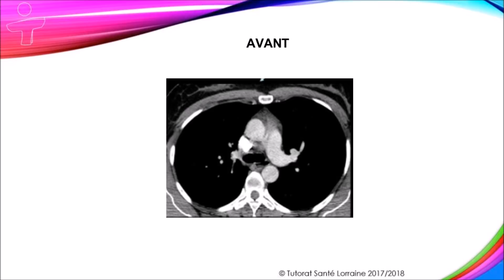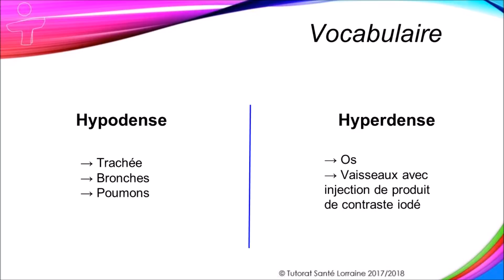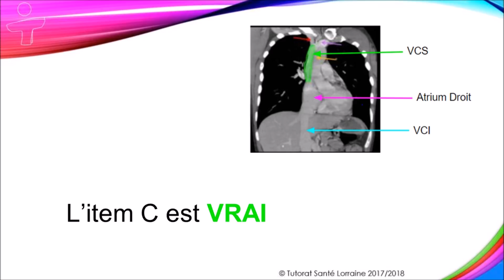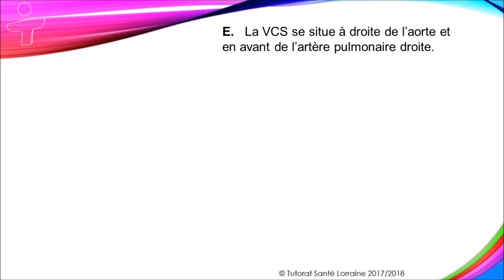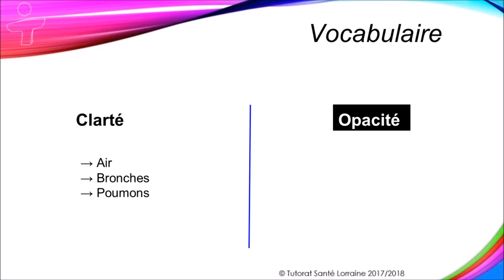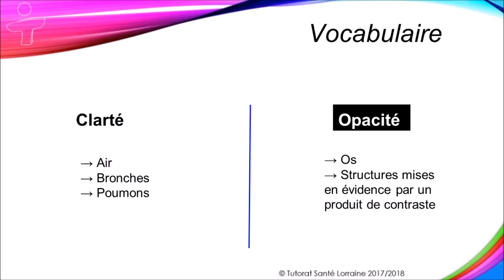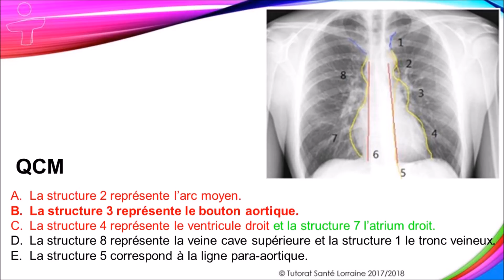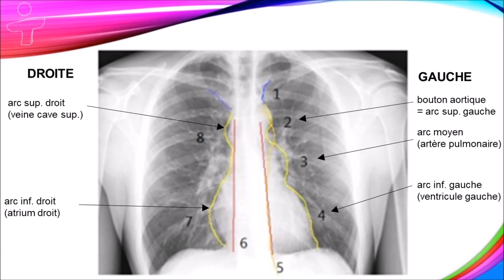L'instant Piou - Imagerie irradiante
Voici le grand retour des vidéos de correction pour ce semestre !
On y aborde l'imagerie pour vous éclairer sur quelques points obscurs de l'UE5 ^^

On espère de tout cœur que cela vous sera utile :)